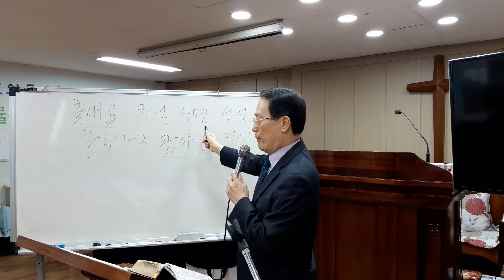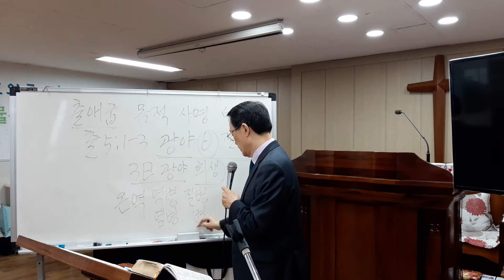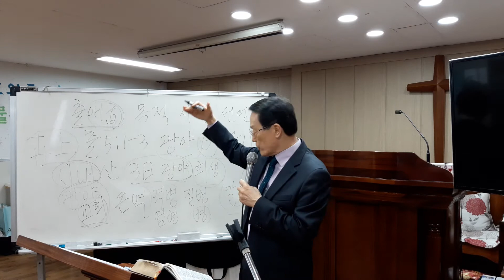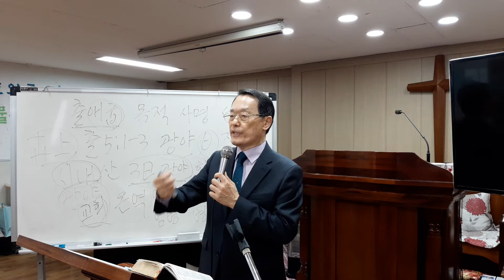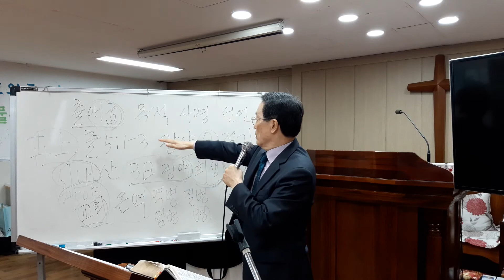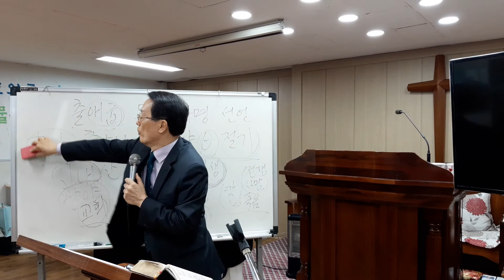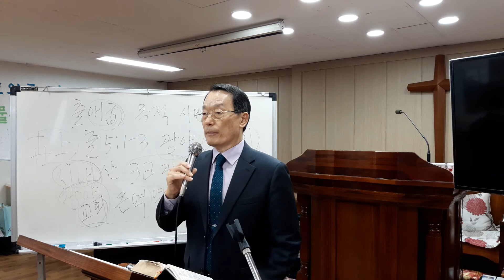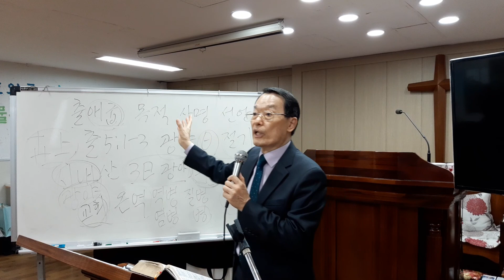출애굽한 백성 사명 선언. 출5:1~3.